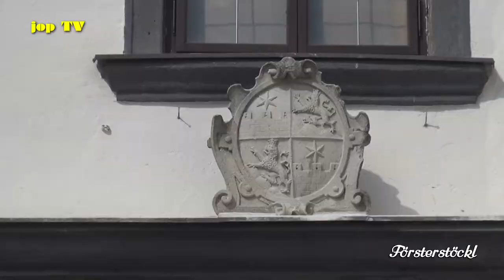Rundgang durch das Schloss Schallaburg (Niederösterreich) Österreich jop TV Travel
Funde beweisen eine Besiedelung des Burgberges schon um die Römerzeit. Als erster Besitzer ist Siegfried von Schala bekannt, der 1104 in Regensburg ermordet wurde. Schon kurze Zeit später starben die Grafen von Schala aus.

Im Jahr 1242 scheint die Burg in einer Urkunde erstmals als Feste Schala aus.